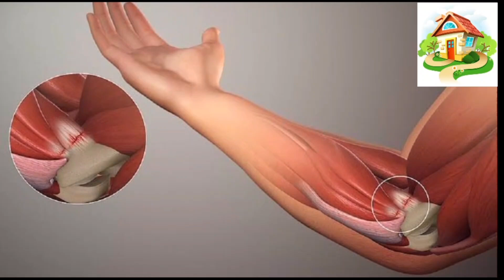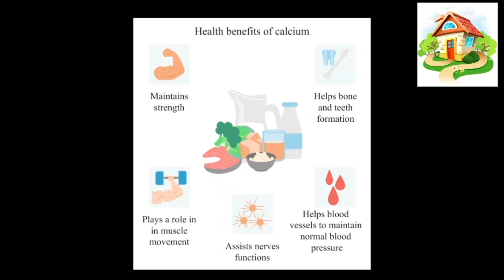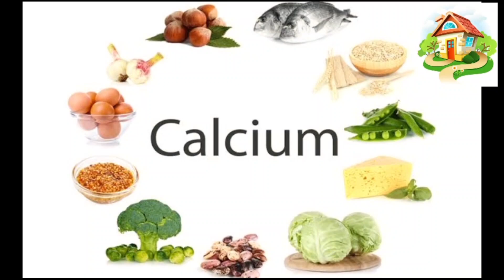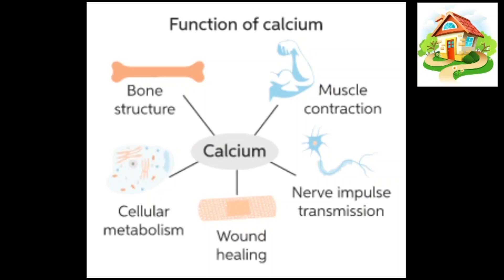115. हड्डियों और जोड़ों के दर्द से परेशान! कैसे पाएं हड्डियों और जोड़ों के दर्द से छुटकारा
हड्डियों और जोड़ों के दर्द से परेशान! कैसे पाएं हड्डियों और जोड़ों के दर्द से छुटकारा